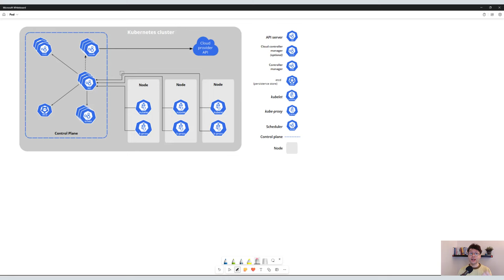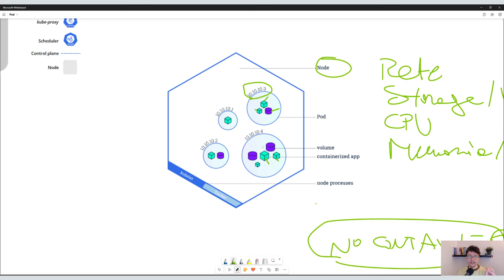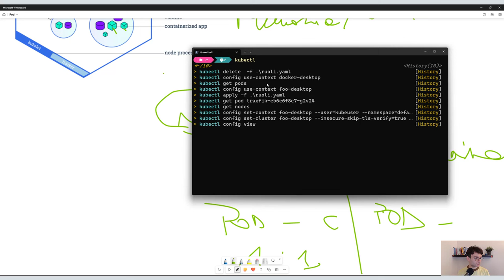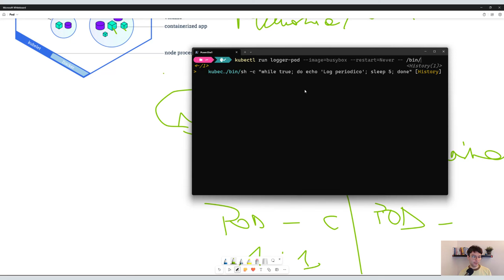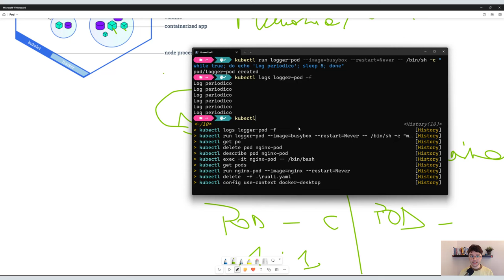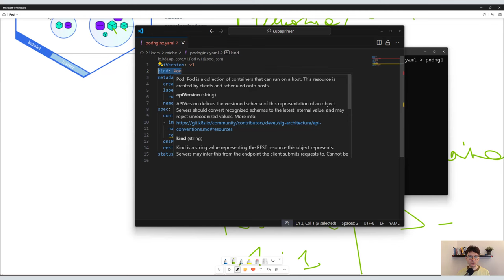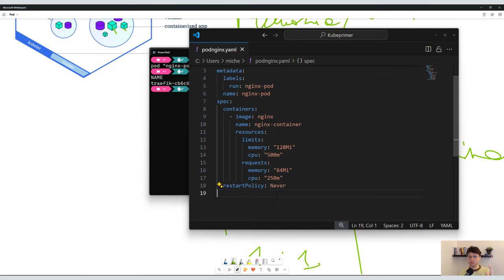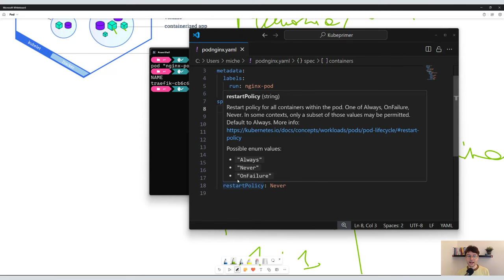Cosa sono i Pod e come usarli in un cluster Kubernetes - Tutorial italiano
I Pod sono un oggetto fondamentale in un cluster Kubernetes perché creano l'ambiente di esecuzione per i container i quali avranno a loro diposizione RAM, CPU, storage, networking.

Comprendere i concetti principali dei Pod permette quindi un uso più consapevole delle risorse di un cluster.

In questo video vedrai:
- Concetti base di un Pod
- Come eseguire in pod in modalità imperativa con kubectl
- Come descrivere un pod in formato YAML ed eseguirlo col comando apply
- Come distruggere un Pod
- Come e perché dichiarare le risorse di cui un container a bisogno in un Pod.